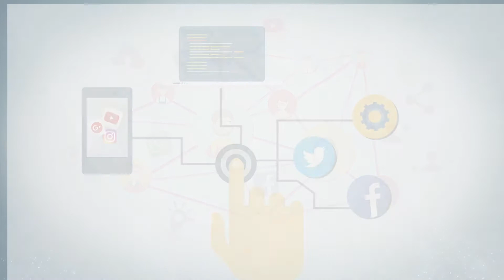Check ก่อน Share